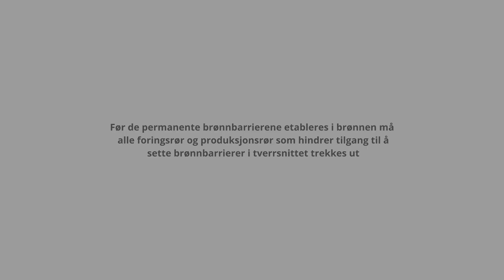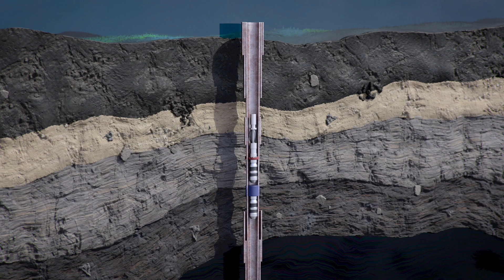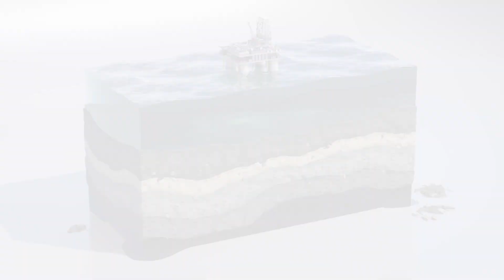Plugging av permanent forlatte brønner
Det er ca. 2100 olje- og gassbrønner på norsk kontinentalsokkel som er under Petroleumstilsynets ansvarsområde, og uansett hvordan den globale etterspørselen etter petroleumsprodukter utvikler seg i fremtiden, er det et uunngåelig faktum at før eller siden vil alle nåværende og fremtidige brønner plugges og forlates for et evighets perspektiv.